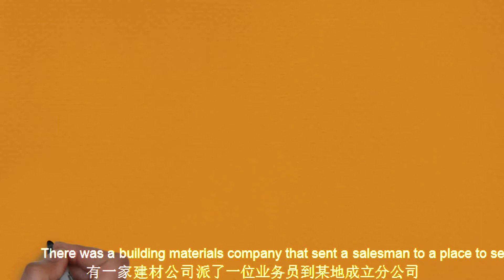只要你善于整合身边资源，制造出多赢的局面，就能快速走向成功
一家建材公司的业务员是这样成功开发新市场的。The salesman of a building materials company has successfully developed a new market in this way.只要你善于整合身边资源，制造出多赢的局面，就能快速走向成功As long as you are good at integrating resources around you and creating a win-win situation, you can quickly move towards success